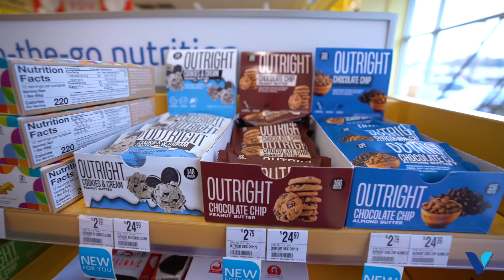Covid19 is REAL - My Opinion on How to be Prepared for it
Covid19 exists, but in my opinion, with the proper lifestyle adjustments, we can mitigate some of the issues.